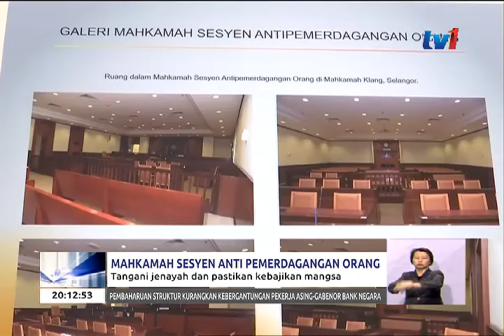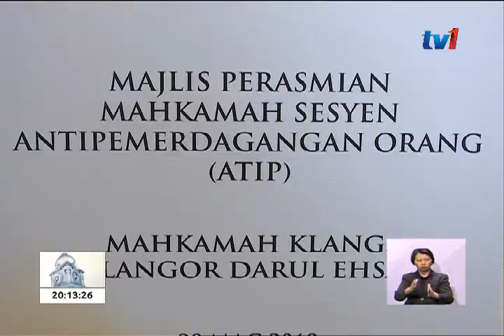MAHKAMAH SESYEN ANTI PEMERDAGANGAN ORANG: TANGANI JENAYAH DAN PASTIKAN KEBAJIKAN MANGSA[28MAC2018]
Malaysia melakar sejarah buat julung kalinya, apabila Mahkamah Sesyen Anti Pemerdagangan Orang ditubuhkan bagi mendengar kes-kes melibatkan kesalahan terbabit. Ketua Hakim Negara, Tun Raus Sharif, menyifatkan usaha itu bagi mencapai penanda aras baharu menangani jenayah pemerdagangan manusia, dalam memastikan kebajikan mangsa pemerdagangan terus dilindungi dan terpelihara.